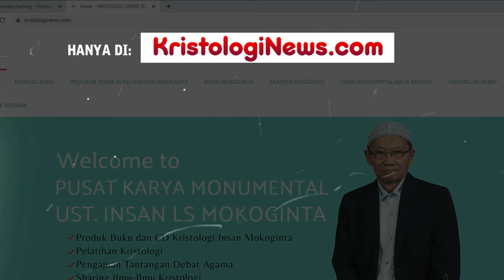KRISTOLOG MUALAF INDONESIA DAN MALAYSIA BERSATU: MENGGAGAS AWAL BANGKITANNYA ISLAM DI DUNIA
USTADZ KAINAMA DAN PARA KRISTOLOG LAINYA BERTEMU
MENGGAGAS KEBANGKITAN ISLAM DI DUNIA

Video Produced By: Ipung Atria
Supported By: Mualaf Center Nasional Aya Sofya